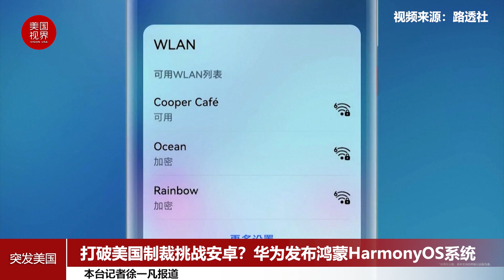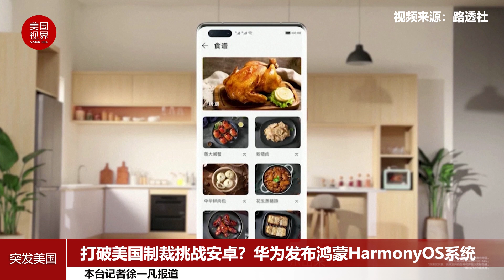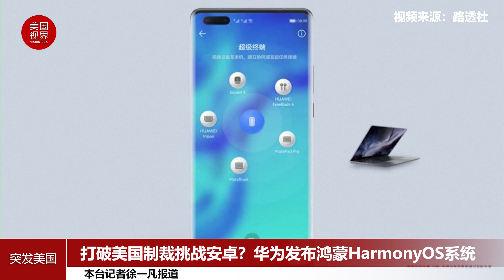打破美国制裁挑战安卓？华为发布鸿蒙HarmonyOS系统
中国的电信巨头华为周三（6月2日）推出了用于智能手机的鸿蒙Harmony操作系统，希望从阻碍其手机业务的美国制裁中恢复。

华为将开始在选定的智能手机型号上推出鸿蒙OS，为用户提供从目前基于谷歌Android平台的操作系统转换的机会。

使用鸿蒙HarmonyOS意味着该公司将不再完全依赖安卓。美国的制裁措施禁止Alphabet公司的谷歌为华为新的手机型号提供技术支持，并禁止华为使用谷歌移动服务，即大多数安卓应用程序所基于的开发者服务捆绑。

与其说鸿蒙HarmonyOS是一个类似的替代品，不如说它是一个 "物联网 "平台，旨在操作和连接其他设备，如笔记本电脑、智能手表、汽车和家电。

华为消费者业务集团软件部总裁王成录说，华为的目标是在今年年底前让2亿部智能手机和1亿部第三方智能设备使用鸿蒙HarmonyOS，他自2016年以来一直领导华为开发HarmonyOS的工作。

华为，作为中国领先的电信设备制造商，在2019年5月发现自己因国家安全问题而被列入美国贸易黑名单。华为一再否认它构成风险。然而这项禁令使华为的手机业务面临巨大压力。华为曾经是全球最大的智能手机制造商，现在排名第六，第一季度的市场份额为4%。

华为在深圳总部举行的视频发布会上公布了几款使用HarmonyOS的新产品，包括一款平板电脑、一款智能手表和一支手写笔。
在华为举行发布会之前，美媒称，华为试图挑战安卓（Android）在市场上的主导地位，但会是一场苦斗。
美国《华尔街日报》6月2日报道，华为面临的挑战，包括建立一个足够庞大的软件开发者生态系统，建立一个足够庞大的用户群来吸引开发者，并说服外部供应商放弃一款经过时间考验的产品。